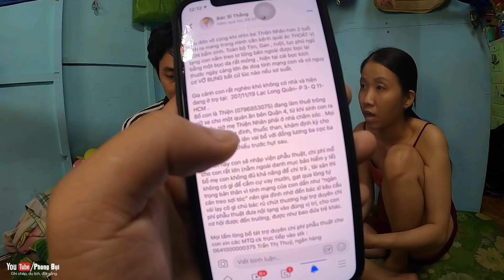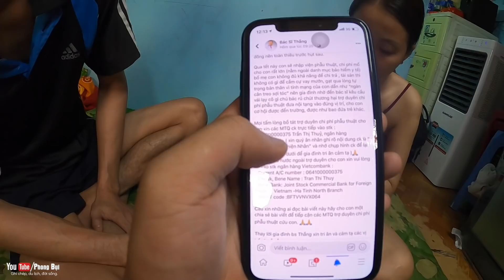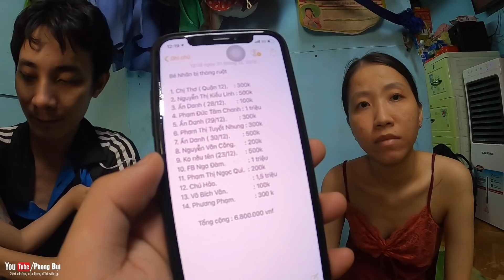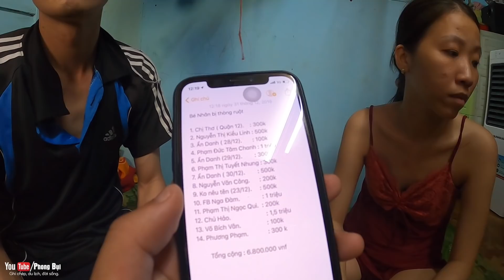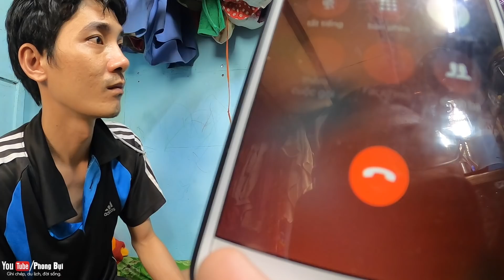Đôi điều chuyện bé Nhân có tim ruột lòi ra ngoài I Trao duyên 6,8 triệu đồng | Phong Bụi